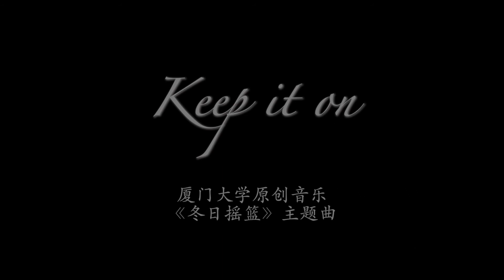Keep it on---theme song of short film Winter Cradle电影冬日摇篮主题曲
Composer: Jiangzi Jiang
Singer: Huang Wang
Lyric: Jiawen Tang
Music Engineering: Wei Ye

Nobody can publish this song without ask the composer